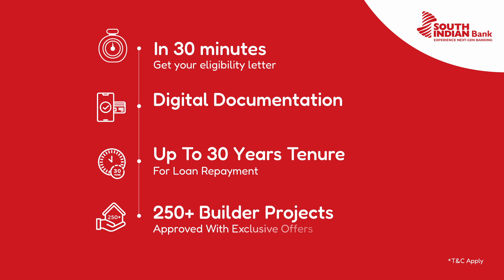South Indian Bank Home Loan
Find your dream home with SIB Home Loan! Starting @ 8.35% p.a * Get your eligibility letter in 30 minutes, enjoy digital documentation and flexible repayment options.
*T&C apply